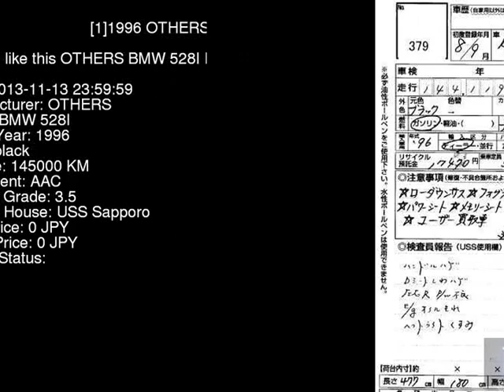1996 OTHERS BMW 528I DD28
the Authority on JDMs since 2007!  . Details on this car from auction in Japan